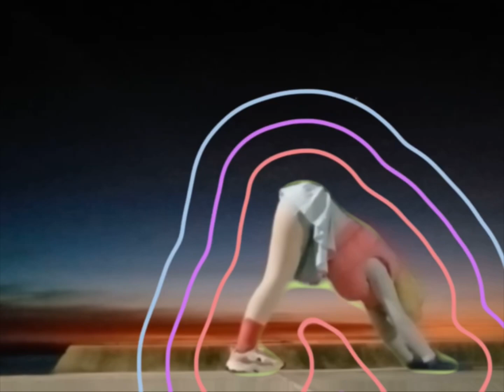Quirky yoga Naomi Star Style 2023